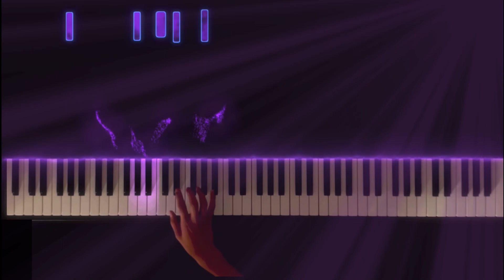Beethoven - Pathetique Sonata 2nd movement (Adagio Cantabile)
Ludwig van Beethoven - Piano Sonata No. 8 in C minor Op. 13 "Grande Sonata Pathetique", II. Adagio Cantabile

Special thanks to The Flaming Piano and Sathya's Harmony to help me a big part of edit this video!

Outro: Chopin - Nocturne Op. 55 No. 1 in F minor